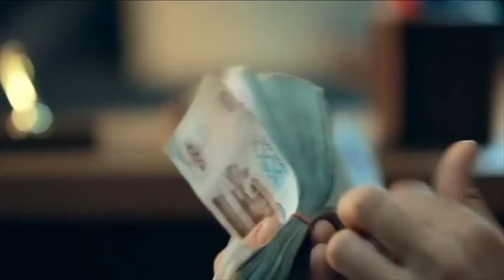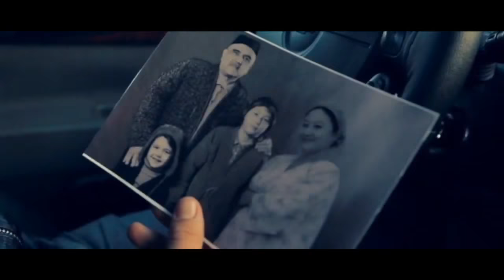Aka (o'zbek film) | Ака (узбекфильм)